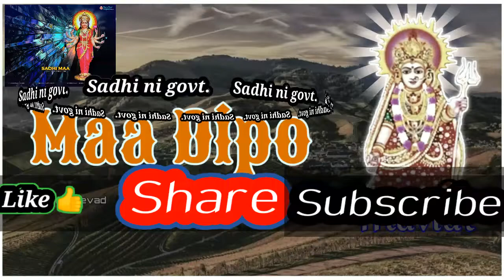Dipo maa viral ringtone™| S N G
Thakorstatus

Guiarati gaman santhal songikotar ma New song

Sikotar MAA new song status

Sikotar Maa New Status

Sikotar maa HD 4k Status

Sikotar Maa new full screen Status

Sikotar maa new 4k Full screen Status Vinay Nayak New Status

Vijay Suvada New Status

Vinay Nayak New Song

Vinay Nayak New Garba

Vinay Nayak New Mataji Status

Vinay Nayak New Sikotar Maa Song

Vinay Nayak New Sikotar Maa Status

Vijay Suvada New Sikotar Maa Song

Status

Vijay Suvada New Sikotar Maa Full screen Status

Vijay Suvada New Sikotar Maa Full Screen Hd Status

Vinay Nayak New Sikotar 4k Status

Vijay Suvada New Sikotar Maa 4k Status

Gaman Santhal New Status

Gaman Santhal new Sikotar Maa Status

Gaman Santhal New Sikotar Maa Hd

Status

Gaman Santhal New Full Screen Status

Gaman Santhal New Full Screen Hd

StatusGaman Santhal New Sikotar Maa Song

Gaman Santhal New Sikotar Maa Song

Status

Sikotar Maa Song Gaman Santhal

Sikotar Maa Status Gaman Santhal

Sikotar Maa Hd Status Gaman Santhal

Sikotar Maa Song Vijay Suvada

Sikotar Maa Hd Status Vijay Suvada

Sikotar MAA Status Vijay Suvada

Vijay jornang new song

Vijay jornang new sikotar Maa song

Vijay jornanag sikotar Maa status

Vijay jornang new sikotarma HD status

Vijay jornang new full screen HD status ego SharmaVijay Jornang New Sikotar Maa Song

Status

Vishal Hapor new song status

Vishal Hapor New Status Vishal Hapor New Full Screen Hd Status

Vishal Hapor New Sikotar Maa HD Status

Vishal Hapor New Full Screen Hd Sikotar

Maa Status

Sikotar Maa Aarti

Sikotar Maa New Aarti Full Screen Hd

Status

Sikotar Maa Song Status HD

Sikotar Maa Status HD

Sikotar MAA New Hd Full Screen Status Guirati New Bhajan

Jignesh Kaviraj New Full Screen Hd

Status

Jignesh Kaviraj new sikotar Maa song

Jignesh Kaviraj new song status

Jignesh Kaviraj new sikotar maa full

screen HD status

Jignesh Kaviraj new status sikotar Maa Jignesh Kaviraj new song status

Jignesh Kaviraj new Status Sikotar Maa

Ajay Chandisar New Status

Ajay Chandisar New Sikotar Maa Status

Ajay Chandisar New 4k Status

Ajay Chandisar New 4k Hd Status#mayankrathod

Nitin Kolvada New Alap

Nitin Kolvada New Alap Status Nitin Kolvada New Sikotar Maa Status

Sikotar Maa Status,Status 0838,Sikotar

Maa HD Status,Gujrati New Status,Gujrati

Status,New Status Sikotar Maa,Sikotar

Maa Status 2022,Ajay Chandisar New

Status, Mayank Rathod Sikotar Maa Status, Ajay Chandisar New Sikotar Maa

Status#jaysikotarmaa

Deve Deve Karu Diva

Vishal Hapor New Sikotar Maa Status

Vishal Hapor Status

jaychamundamaawhatsappfullscreenst atus#jaygoga

Vishal Hapor New Sikotar Maa Status Vishal Hapor Status

jaychamundamaawhatsappfullscreenst atus